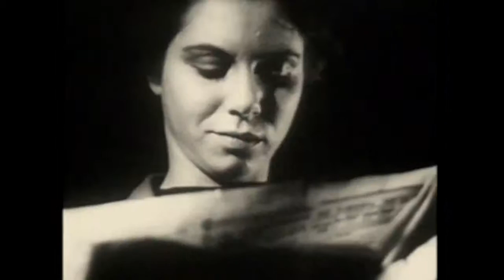kernfeld - day1 - 1 good morning [illbient downbeat]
- please use headphones - louder sounds better - abstract disturbing down step dub and bass tune
this is the first part of my "post-apocalyptic brainmovie"
What You Should Know About Biological Warfare (1952)
used Video:
Daughter of Horror -1955 -Dementia
Director: John Parker
Producer: John Parker
Production Company: H.K.F. Productions